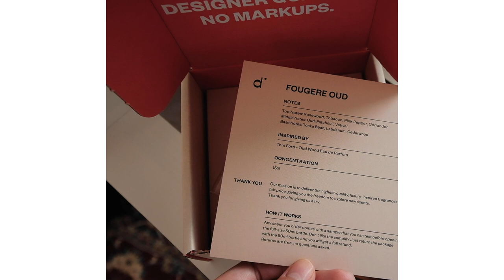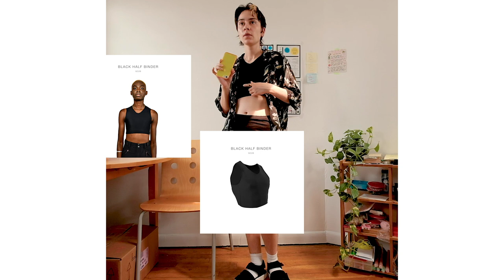gender euphoria outfits ✨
✨ more about Plume membership here ✨

gc2b black half binder!

smiley etsy ring

for cool style inspiration check out gina gina’s channel!